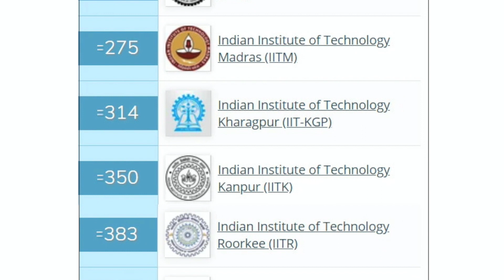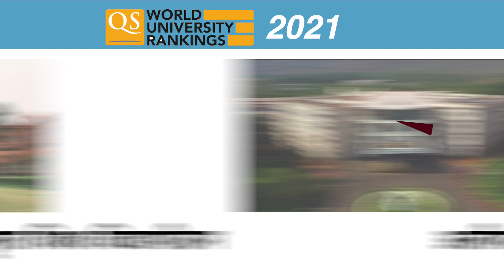दुनिया के 500 बेहतरीन संस्थान में India की किस यूनिवर्सटी ने किया टॉप ? India News